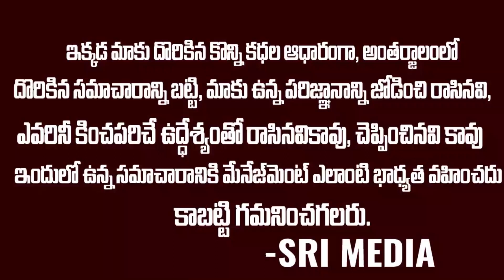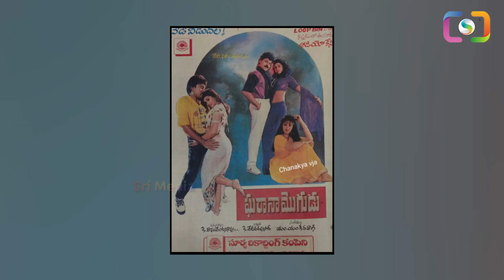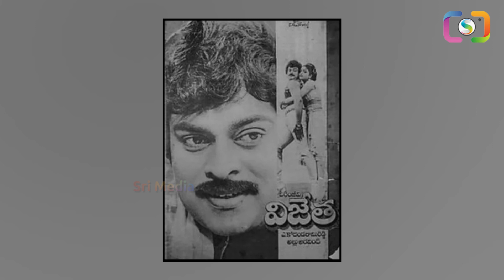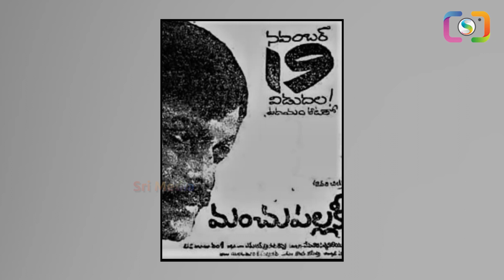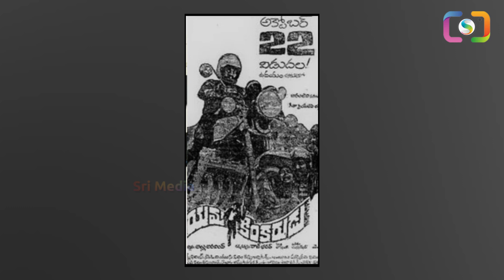ఇప్పటివరకు చిరంజీవి తీసిన రీమేక్స్ హిట్స్ | CHIRANJEEVI REMAKE MOVIES THAT BECAME BLOCKBUSTERS | SM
WATCH :ఇప్పటివరకు చిరంజీవి తీసిన రీమేక్స్ హిట్స్ | CHIRANJEEVI REMAKE MOVIES THAT BECAME BLOCKBUSTERS | SM